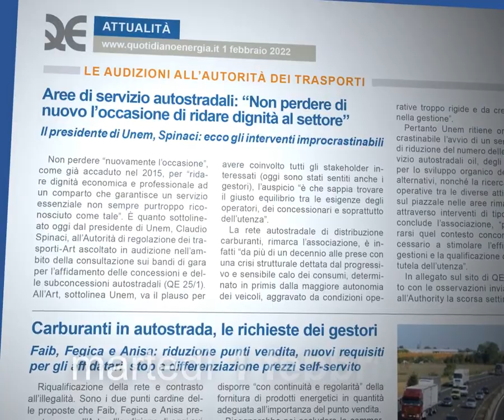Una settimana di energia su QE: 31 gennaio - 4 febbraio 2022